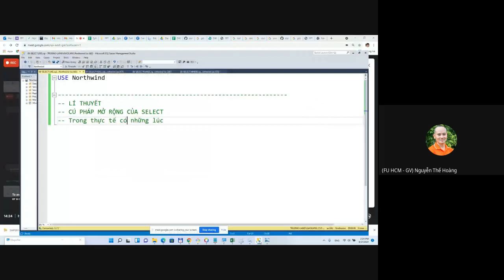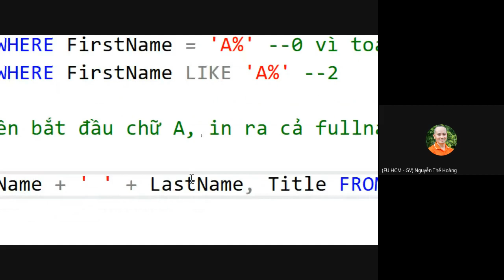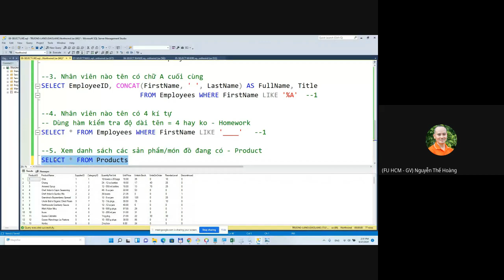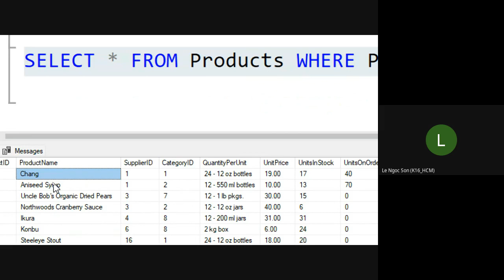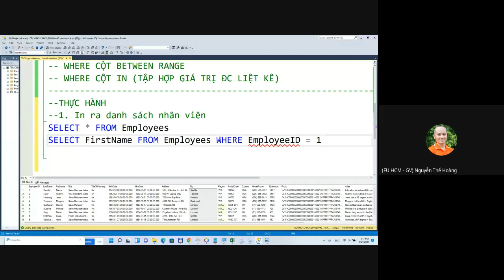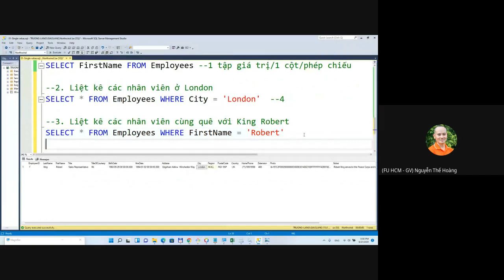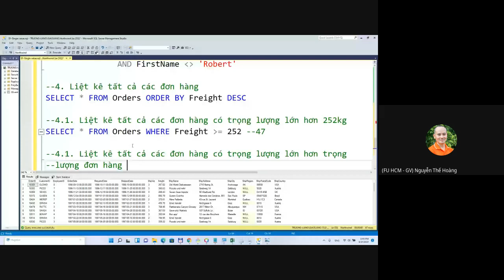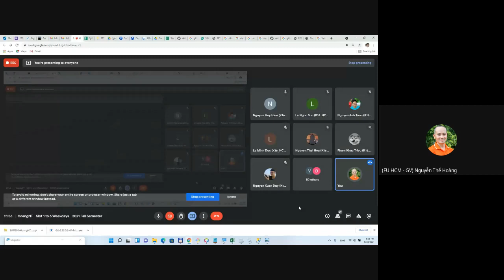Nhập môn Cơ sở dữ liệu quan hệ (RDBMS): Bài 08 - SQL | SELECT (Phần 6)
Chào dân chuyên ngữ đến với workshop Cơ sở dữ liệu quan hệ (RDBMS)

Video này nằm trong chuỗi bài giúp bạn từ Zero to Pro trong tiến trình chinh phục kiến thức Cơ sở dữ liệu quan hệ - Table và SQL

Bạn sẽ được chỉ dẫn theo kiểu step by step, vừa thông lí thuyết vừa thạo thực hành, chơi với dữ liệu vui như showbiz...

▶ Nội dung video:
* Gà mệt làm biếng gáy báo thức
* Câu lệnh SQL kinh điển: SELECT trên 1 table
* Tiếp câu chuyện WHERE...
* Google search thế nào nhỉ?
* LIKE là thứ gần giống...
* Thế nào là câu hỏi gián tiếp?
* Câu lệnh Query lồng trong Query - Sub-Query